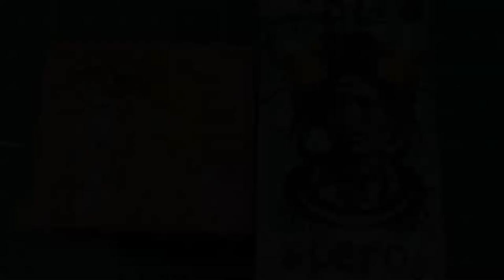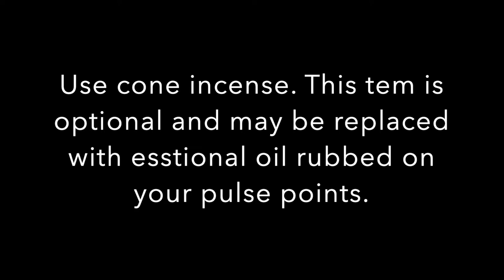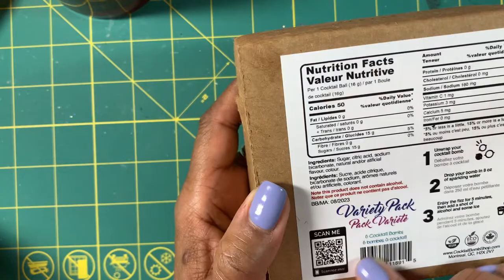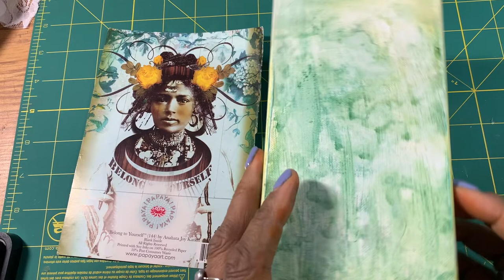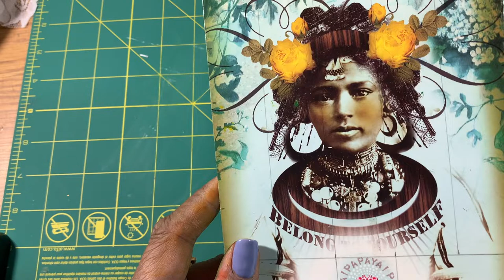Mixed Media Art Therapy - The Soul Box **revisited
After several requests we are going to create a wonderful soul box in this video. Enjoy!

here is the link for the original Soul Box I created ten years ao. It's a little different but the same general idea!